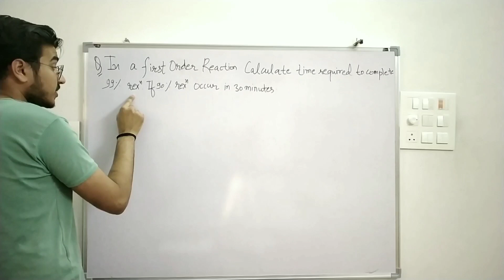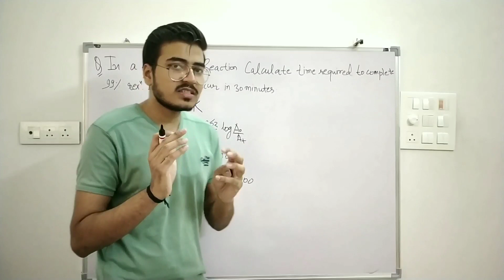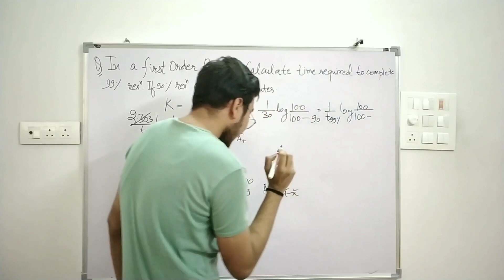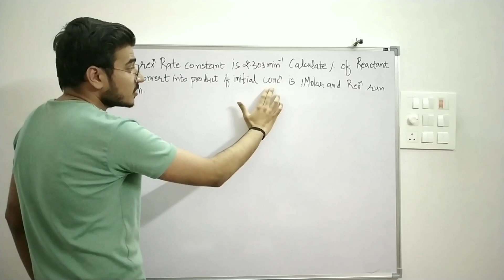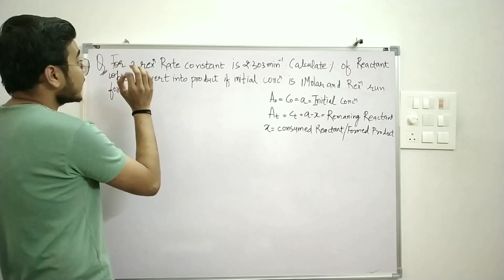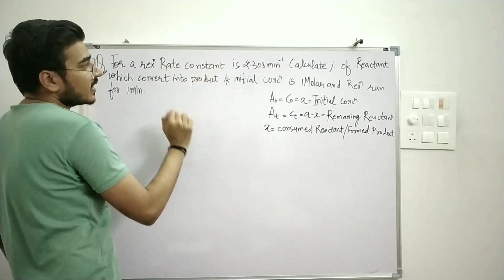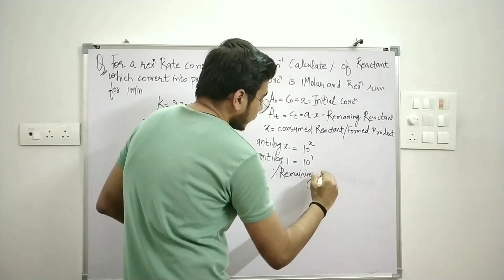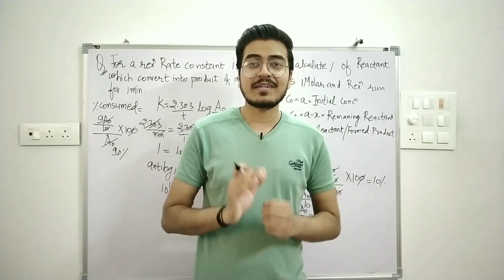Numericals On First Order Reaction I Chemical Kinetics I Unit-4 I NEET I JEE I Class-12 I Part-33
Chemical Kinetics
Numericals On First Order Reaction
Class-12
Unit-4